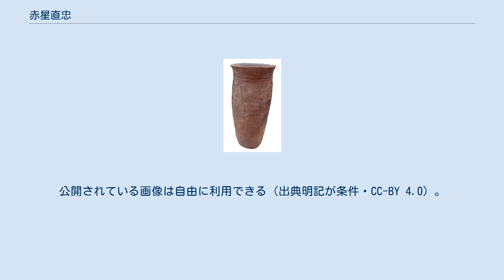赤星直忠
赤星 直忠（あかほし なおただ、1902年4月17日 - 1991年3月11日）は、大正・昭和期の考古学者、歴史学者、民俗学者、郷土史研究者。
教員等の職業に就き、研究機関等に所属することはなかったが、生涯で500本近い論文を発表して横須賀考古学会を設立するなど、主に神奈川県下で活躍し、三浦半島の考古学研究の基礎を築いた。
 研究内容は、縄文時代早期の関東地方の土器型式の分類、弥生時代から古墳時代の海蝕洞窟遺跡や横穴墓、古代・中世の寺院ややぐら、城郭など多岐に及んだ。
 神奈川県三浦郡横須賀町（現・横須賀市）に生まれる。
神奈川県立横須賀中学校（現・神奈川県立横須賀高等学校）の生徒であった時、学校の敷地内で古い時代の寺院の遺物が発見されたのを契機として、考古学に興味を持ち始めた。
卒業後、陸軍横須賀重砲連隊（野戦重砲兵第1連隊）に入隊したり代用教員を務めたりした後、1926年に神奈川県師範学校を卒業し、母校で訓導を務めたり、日本鉄道車輛製造工業組合の書記を務めるなどした。
 考古学者の高橋健自に学び、地元の三浦半島にとどまらず、神奈川県下全域での遺跡調査に参加し、1948年には日本考古学協会員に推挙された。
また、横須賀市立諏訪小学校分校講師を経て、1951年に横須賀市立工業高等学校（現・横須賀市立横須賀総合高等学校）の講師となった。
 1954年、「古代文化の研究」で神奈川文化賞を受賞し、1961年には「横穴古墳の編年研究」により國學院大學から文学博士の学位を授与される。
1968年に教職を退いた後は神奈川県下で複数の自治体の文化財保護審議委員などを務めたり、神奈川県立博物館の嘱託職員として在籍した。
それらの功績により1972年に勲五等瑞宝章を受章した。
 横須賀市長坂2丁目にある赤星直忠博士文化財資料館は、赤星に考古学の教示を受けた県下の考古学研究者・民間企業らの有志により設立・運営されている資料館で、赤星が調査した遺跡の出土遺物などを展示し、その学問的業績を顕彰・紹介している。
 赤星は、三浦半島を中心とした神奈川県域で発掘調査を多数実施した。
調査は、戦前は個人で、戦後は主に横須賀考古学会を率いて実施された。
赤星らによる調査出土資料は、現在、複数の機関に所蔵されている。
主な所蔵機関は以下の通り。
 赤星は、その生涯を通じた考古学的フィールドワークの中で、県下の遺跡に関する膨大な調査資料、記録写真類を残した。
「赤星ノート」として知られるこれらの資料は、発掘調査時の図面、野帳（スケッチブック）類のほか、踏査の際の反故紙への殴り書きメモなども含む。
 赤星ノートは貴重な資料として神奈川県に寄贈され、神奈川県埋蔵文化財センターで保管されているほか、一部は赤星直忠博士文化財資料館が所蔵している。
 赤星直忠博士文化財資料館が所蔵する赤星ノートの一部は、『赤星直忠考古学研究資料デジタルアーカイブ』として公開されている。
公開されている画像は自由に利用できる（出典明記が条件・CC-BY 4.0）。
デジタルアーカイブの運営は神奈川県立歴史博物館が行っている。